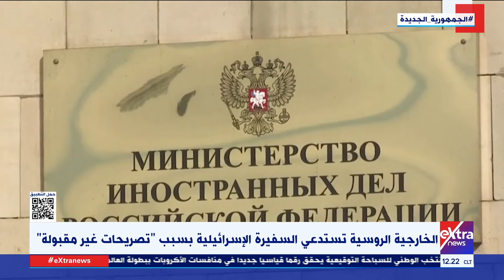غرفة الأخبار| الخارجية الروسية تستدعي السفيرة الإسرائيلية بسبب "تصريحات غير مقبولة"